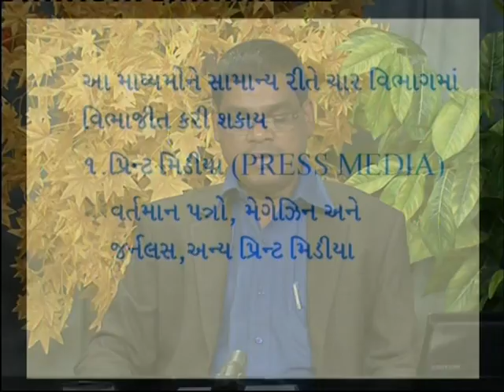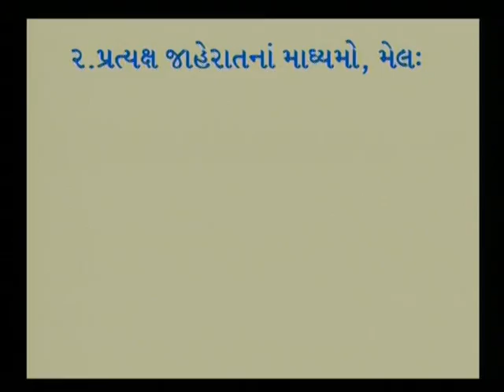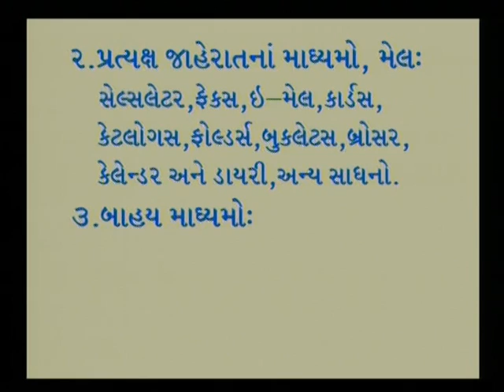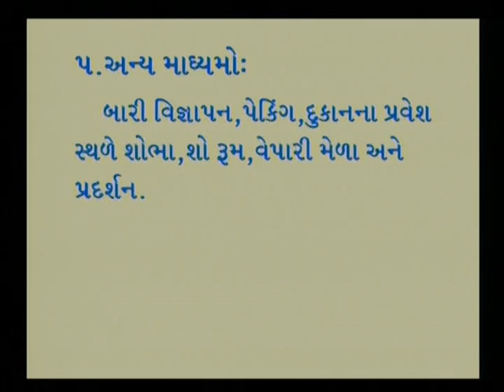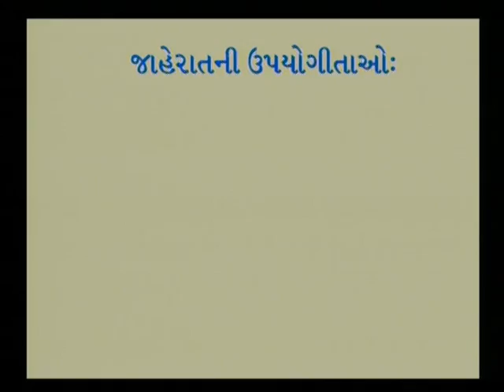ADVERTISING & PUBLICITY 3